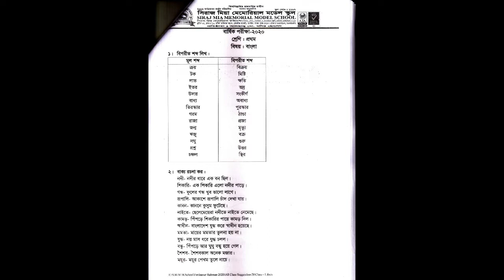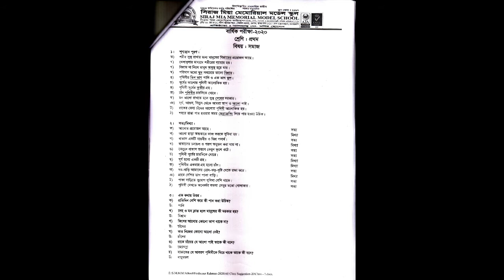CLASS-ONE (ALL SUBJECTS SHEET) 29-06-20